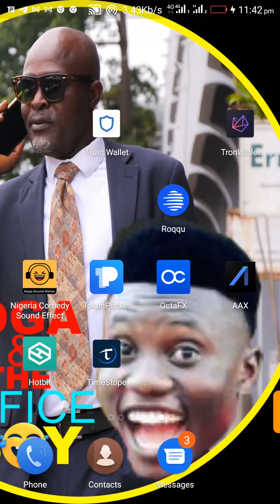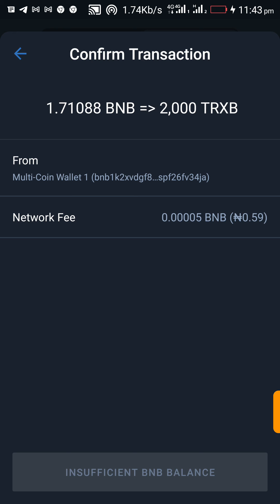HOW TO BUY TRON FROM TRUST WALLET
TRUST WALLET IS CHEAPPER TO BUY TRON THAN BINANCE